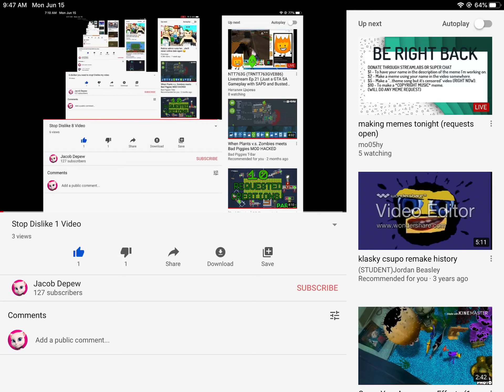I Sid Stop Dislike 1 Video